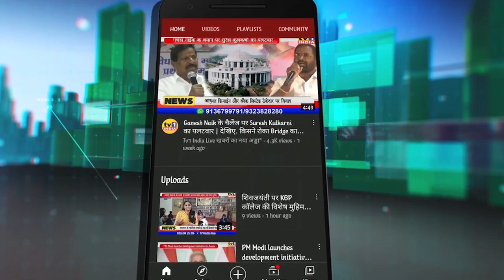Suresh Gupta Exclusive : Promoter के आरोपों पर कैलास शिखर के दुकानदार सुरेश कुमार का जवाब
Suresh Kumar Exclusive : Promoter के आरोपों पर कैलास शिखर के दुकानदार सुरेश कुमार का जवाब
नवी मुंबई वाशी की कैलाश शिखर सोसायटी का रिडेवपमेंट हो रहा है. हालांकि 35 दुकानदारों ने दुकान नहीं दिए जाने पर  नाराजगी जताते हुए प्रमोटर और विकासक से अपना हक मागां. इस पर प्रमोटर किशोर पाटकर ने खुला जवाब दिया कि हक मांगने वालों ने फ्लैट में दुकानें बना ली हैं इसलिए दुकान देने का प्रावधान नहीं है क्योंकि इमारत में नहीं बन रही. उन्होंने दुकानदारों पर रीडेवलपमेंट में रोड़ा अटकाने का आरोप लगाया है. आज इस पर दुकानदारों की ओर से सफाई दी गयी..देखिए

जानिए, कैलाश शिखर के दुकानदार गुस्सा क्यों हैं
प्रमोटर और विकासक से दुकानदारों की मांग क्या है
फ्लैट को दुकान बनाने वालों को दुकान क्यों चाहिए
बिल्डर और दुकानदारों के टकराव का समाधान क्या है